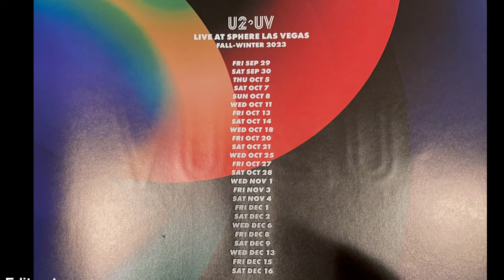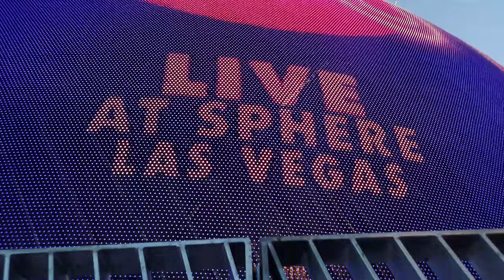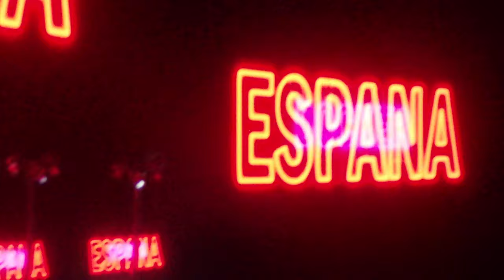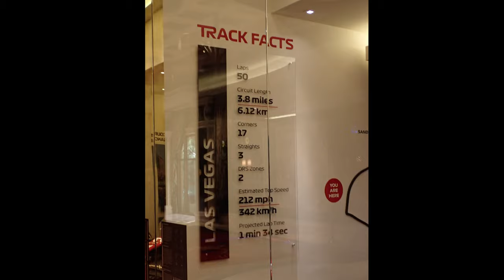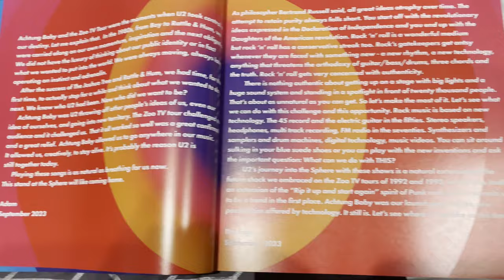Seeing U2 @ the MSG Sphere | 48 Hours in Las Vegas (Vlog)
Welcome to my first-ever vlog, everyone, chronicling my recent trip to Las Vegas to see U2's residency at the new MSG Sphere. Hope you like it, and let me know if you’d like me to vlog more often. @U2official @msgsphere3826

Timestamps:
Day 1
0:00 Intro
1:04 Onboard
2:22 Takeoff from Newark
3:02 The Rocky Mountains
3:05 Landing in Vegas
3:30 "Settling" in
3:40 Outside the Sphere
3:45 "This is not a rehearsal!"
4:05 Inside the Sphere
4:14 Pre-concert feat. PAULi (Pauli Lovejoy)

Concert
5:04 Zoo Station
6:11 The Fly
8:09 Mysterious Ways
8:31 One
10:14 All I Want Is You
11:42 Ultraviolet (Light My Way)

Encores
13:09 Elevation
14:19 My Way (Frank Sinatra; snippet)
15:05 Atomic City (new song)
16:20 Vertigo
17:45 Where The Streets Have No Name
19:25 With Or Without You
22:14 Beautiful Day
25:31 Post-concert

Day 2
25:51 Brunch/Grad Prix
26:02 Zoo Statio Pop-up shop
27:21 My haul
27:46 Swimming
28:13 Dinner
28:21 Sphere at night
28:29 Leaving Las Vegas
29:04 Outro